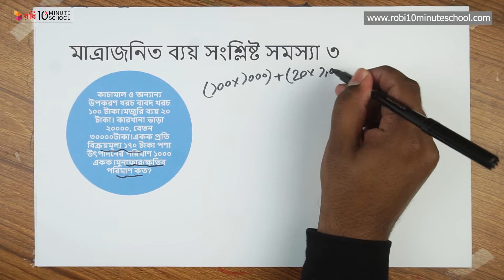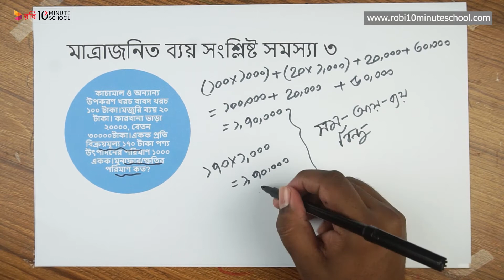০৩.১৭. অধ্যায় ৩ : উৎপাদনের মাত্রা - মাত্রাজনিত ব্যয় সংশ্লিষ্ট সমস্যা (পার্ট ৩) [HSC]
আমাদের কোর্সসমূহ:
অ্যাডমিশন:
ব্যবসায় শিক্ষা:➡️

Series: Production Management & Marketing 1st Paper [HSC]
Instructor Name: Ariful Hasan Partho